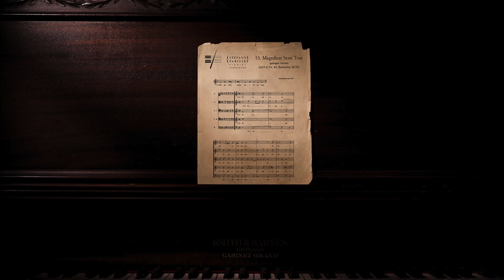Orlando di Lasso Magnificat Sexti Toni live - a choral workshop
A choral workshop
Orlando di Lasso - Magnificat Sexti Toni
Santi Silvestro e Dorotea in Trastevere (Roma)
Direttore: Stefano Parisse.
Grazie al gruppo vocale Renaissance.

stefanoparisse.it

Marketing & Design a cura di DoAgency.it